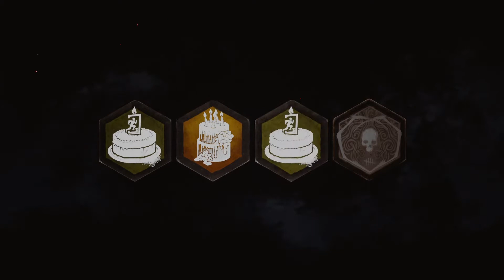DBD Ep.92 - Killer The Hag Just Mash Ctrl